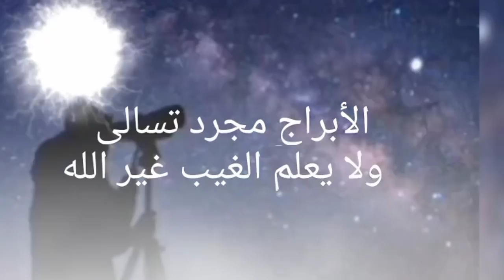هذه هى الابراج التي ستدخل في علاقة جدية هذا العام2019 هل انت منهم؟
عام جديد اتى ,ونامل جميعا ان يحمل لنا الخير على جميع الاصعده,وكما توقعت الابراج ان عام 2019 افضل من العام السابق بكثير ,عدد كبير من الابراج سوف يعثر على نصفه الاخر هذا العام,ولكن قله ن هذه الابراج هى التى تدخل فى علاقه جديه ومن الممكن ان تتوج بالزواج ؟
فمن هى الابراج التى سوف تدخل فى العلاقه الجديه هذه وهل انت منهم؟
علاقات_جديه,
ابراج2019,
توقعات الابراج,
توقعات ابراج2019,
ابراج2019,
ابراج,
الصعيد العاطفى,تنبؤات2019,